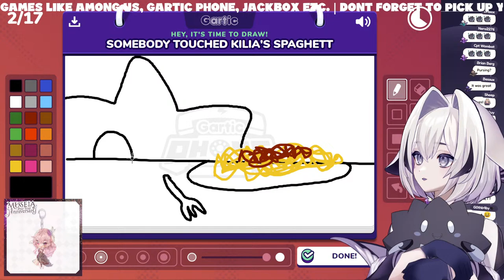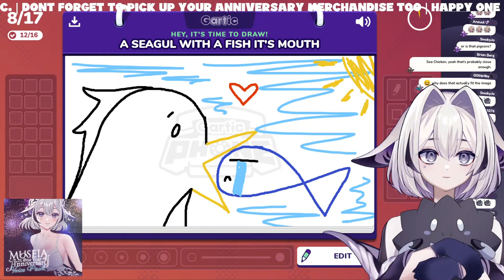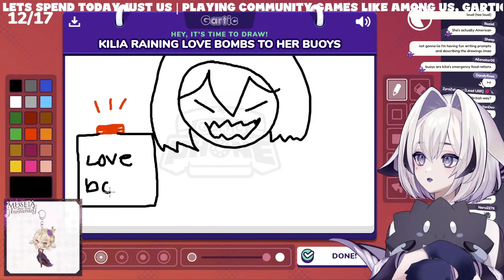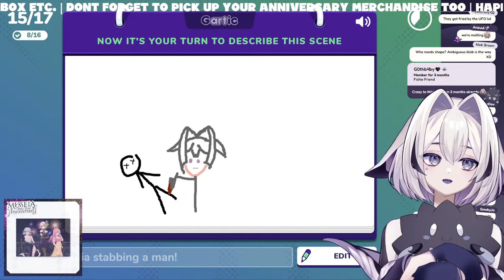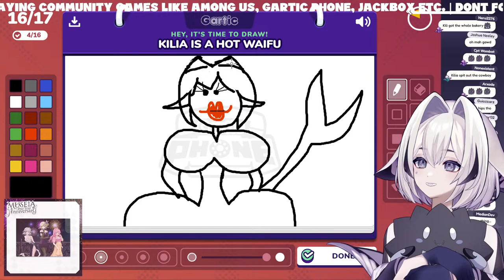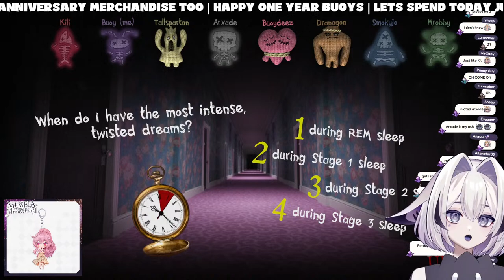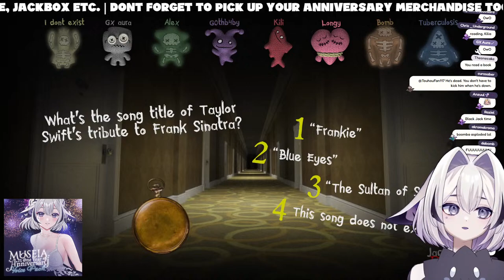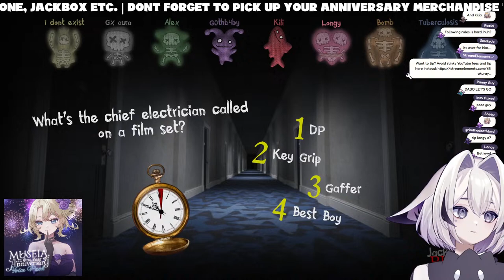【BUOY GAMES NIGHT】Let the Anniversary celebrations continue!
The Abyssal nightmare of EIEN Project's Museia ⭑ˎˊ˗

⤍ Channel rules ⤌
𓆟 Be respectful.
𓆟 Avoid talking about other streamers/vtubers etc.
𓆟 Back-seating is only welcome if chat is directly addressed.

⤍ Hashtags ⤌
Oshi mark 🫧🌑
Fan name
General
Fanart
Music
Clips
Live

⤍ Museia ⤌

⤍ Haven ⤌